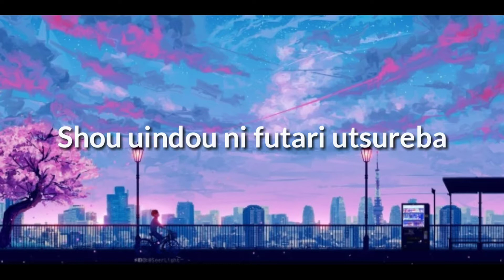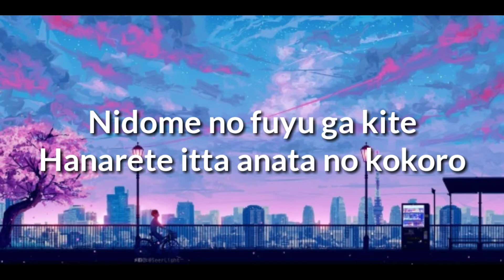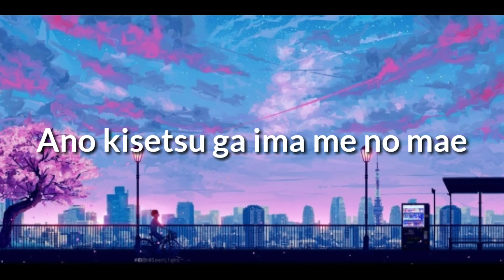Stay With Me - miki matsubara(lyrics)🎶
🎶lyrics🎶

Watashi wa watashi, anata wa anata to
Yuube iwareta sonna ki mo suru wa
Gurei no jaketto ni
Mioboe ga aru kouhii no shimi
Aikawarazu na no ne
Shou uindou ni futari utsureba

Mayonaka no doa o tataki
Kaeranaide to naita
Ano kisetsu ga ima me no mae
Stay with me...
Kuchiguse wo ii nagara
Futari no toki wo daite
Mada wasurezu
Daiji ni shite ita

Koi to ai to wa chigau monoda yo to
Nidome no fuyu ga kite
Hanarete itta anata no kokoro
Furi kaereba itsumo
Soko ni anata wo kanjite ita no

Kokoro ni ana ga aita
Stay with me...
Sabishisa magirawashite
Oita rekodo no hari
Onaji merodi kurikaeshite ita

Kaeranaide to naita
Stay with me...
Mada wasurezu atatameteta

Kaeranaide to naita
Stay with me...
Mada wasurezu atatameteta